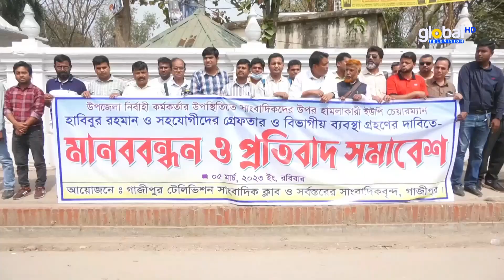গাজীপুরে সাংবাদিকের উপর হা*মলায় বিক্ষোভ মিছিল ও মানববন্ধন | Global TV News